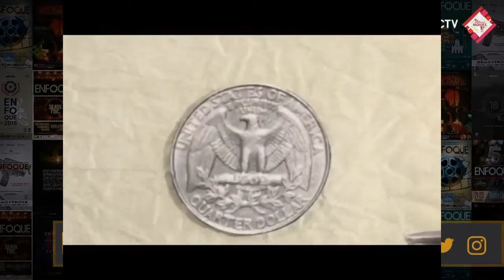Cortometraje: Menuda Urbe de Quique Rivera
Enfoque Talks Live: Quique Rivera - 4 de mayo del 2020